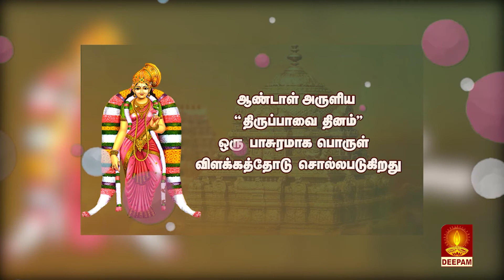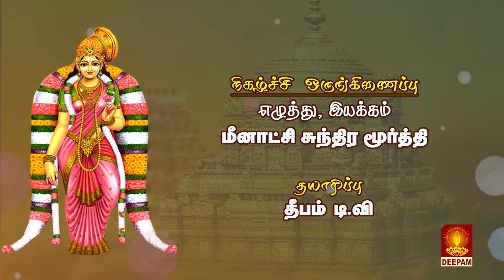Meenakshi program Day 13 _ (Kothaiym pavaium)